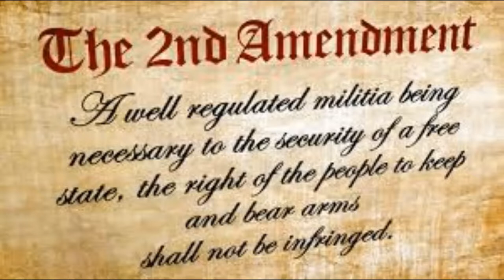BUGOUT PREPPING GIVEAWAY!!!!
Just a short video of an upcoming giveaway I am going to do. Please share it out with your friends and family.